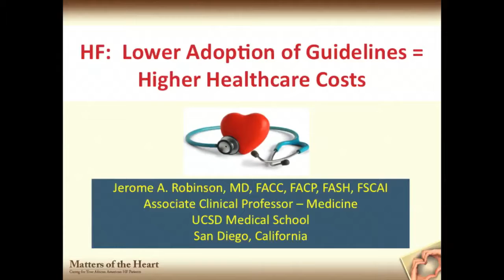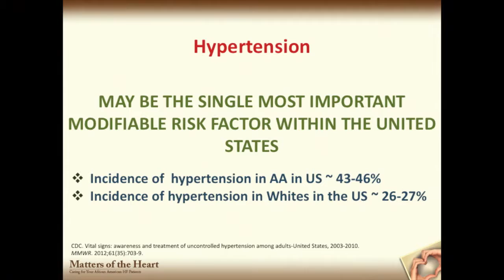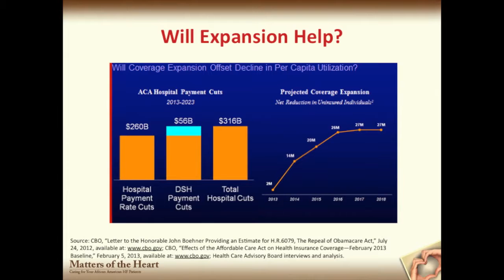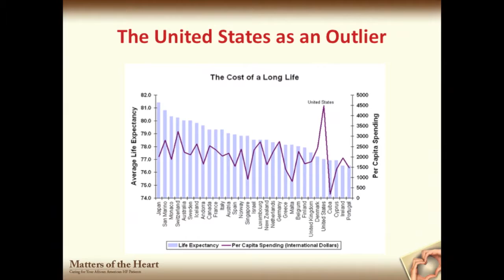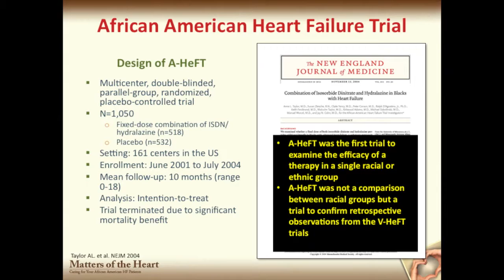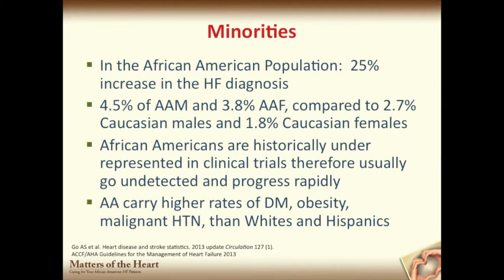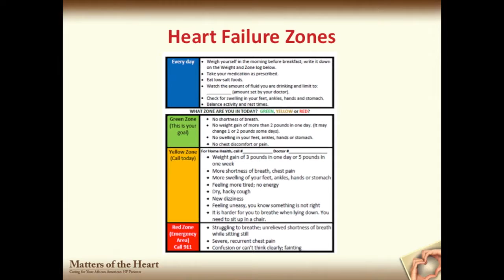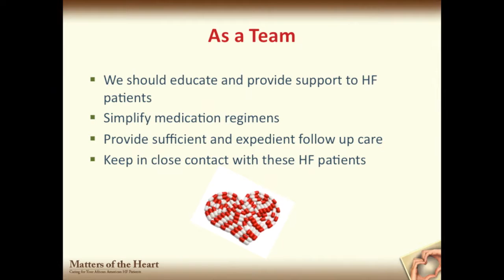Matters of the Heart